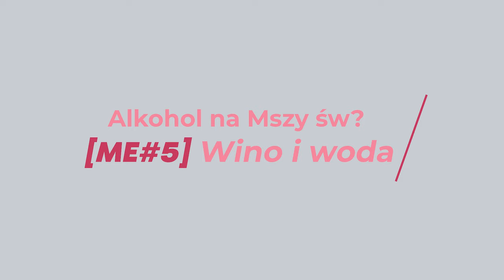Alkohol na Mszy: Wino i woda [ME#5]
Alkohol na Mszy: Wino i woda. Dowiedz się, co jest materią Krwii Pańskiej. Msza święta skrywa wiele tajemnic. Odkryj jedną z nich!